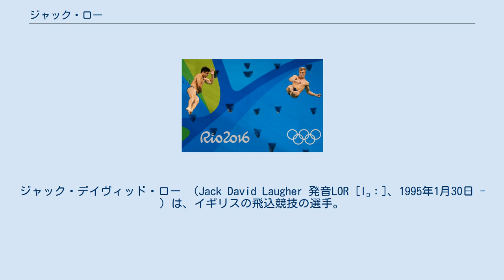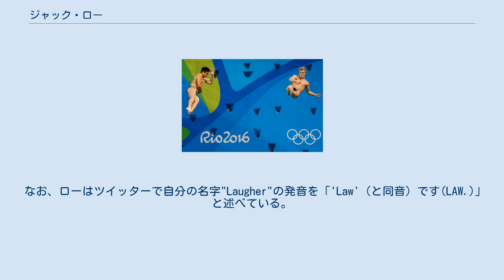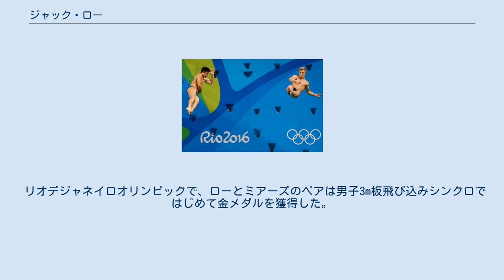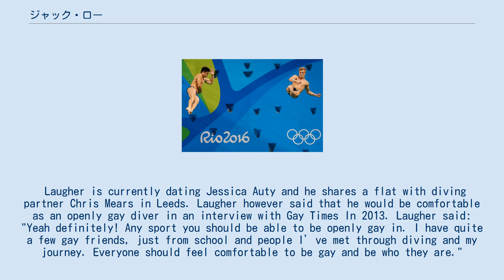ジャック・ロー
ジャック・デイヴィッド・ロー （Jack David Laugher 発音LOR [lɔː]、1995年1月30日 - ）は、イギリスの飛込競技の選手。
 板飛び込みが専門であり、ローは板飛び込みの個人種目とクリストファー・ミアーズをパートナーにシンクロ競技に参加している。
 ローとミアーズは2016年リオデジャネイロオリンピックで3m板飛び込みシンクロでイギリスの飛込競技史上最初の金メダリストになった。
 1週間後、ローは3m板飛び込み個人で銀メダルを獲得した。
イギリスの飛込競技において同じオリンピック競技会で複数の種目でメダルを獲得したのはローが初めてである。
 ローはコモンウェルスゲームズにおいてはイングランド代表の選手として2014年グラスゴー大会で2つの種目で金メダルを獲得している。
また2015年世界水泳選手権カザン大会でイギリスの飛び込み種目において最初の金メダリストになっている。
 2015年のw:FINA Diving World Seriesでは3m板飛び込みのタイトルを獲得している。
 ローは1995年1月30日にイギリス、ノース・ヨークシャー州ハロゲイトに、デーヴィッド、ジャッキー夫妻の間に生まれた。
ノース・ヨークシャー州リポンのリポングラマースクールと男女共学の州立 グラマースクールで学んだ。
 ローは家族でハロゲイト・スイミングプールを訪れた7歳のときに、ライフガードが彼にダイビングのレッスンを受けさせたときにこの競技に関心をもった。
 ローはハイドロのHarrogate and District Diving Clubで飛込を学び始めた。
 ローが14歳の時にトランポリン競技会で上腕を負傷してから、ローの上腕骨には金属板が埋め込まれている。
 2016年のリオデジャネイロオリンピックでのミアーズ。
 ローは2010年のEuropean Junior Championshipsと2010年のWorld Junior Championshipsでそれぞれ1m飛び板飛び込み、3m飛び板飛び込みのタイトルを獲得している。
 2010年9月、ローはアメリカ・アリゾナ州ツーソンでの World Junior Championshipsに参加し、1m飛び板飛び込みと3m飛び板飛び込みの両種目で金メダルを獲得した。
 その年の10月、ローは2010年コモンウェルスゲームズのイングランド代表に選ばれ、そこでシンクロ競技ではオリバー・ディングレーをパートナーとして迎え入れた。
 グレッグ・ルガニスはローのダイビングを印象に残ったものとしてをレポートしていた。
 2012年、ローは2012年ロンドンオリンピックイギリス選手団に選ばれた。
同年8月6日、ローは男子3m板飛び込みに参加したが、準決勝進出はならなかった。
 2012年10月、ローはオーストラリアのアデレードで男子3m板飛び込みでジュニア・ワールドチャンピオンに再び輝いた。
 またトム・デーリーとともに3m板飛び込みシンクロでも優勝した。
 2013年10月、ローはVXスポーツのアンバサダーになった。
 2014年7月、上海でのワールドカップで銅メダルを獲得した。
 その直後のコモンウェルスゲームズでローは1m飛び板飛び込みで金メダルを、さらにクリス・ミアーズと臨んだ3m板飛び込みシンクロでも金メダルを獲得している。
 ロシアのカザンでの世界水泳選手権では3m板飛び込みシンクロと3m板飛び込み個人で銅メダルを獲得し、ローは同一の大会で2種目のメダルを獲得したイギリス最初の飛込競技選手となった。
そしてリオデジャネイロオリンピックイギリス選手団にも選ばれた。
 リオデジャネイロオリンピックで、ローとミアーズのペアは男子3m板飛び込みシンクロではじめて金メダルを獲得した。
また、ローはまた3m板飛び込み個人でも銀メダルを獲得している。
 Laugher is currently dating Jessica Auty and he shares a fla...